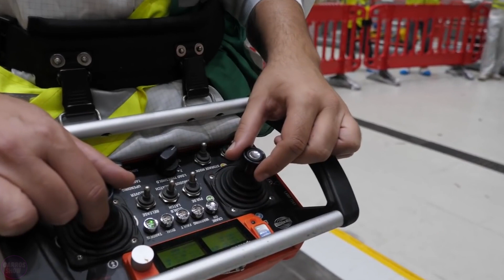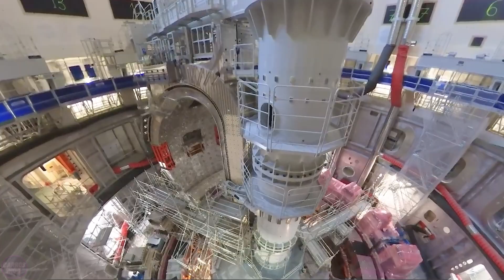China AMAZED by New $2.3 billion US Mega-Project - MSG Sphere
Money changes the world, sometimes quite literally. Today, people can construct and move massive structures at incredible speeds. We can redirect rivers, create new islands, and achieve many other feats that just a few decades ago seemed impossible. Judging by the current pace, humanity shows no signs of stopping anytime soon. Every project has a final cost, most commonly measured in dollars. Hundreds of billions of dollars are spent annually on creating infrastructural marvels.